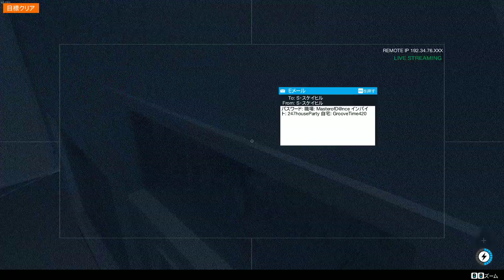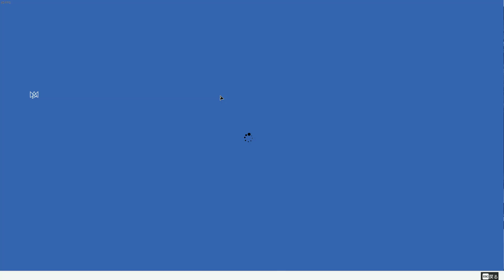#56 Watch Dogs 2